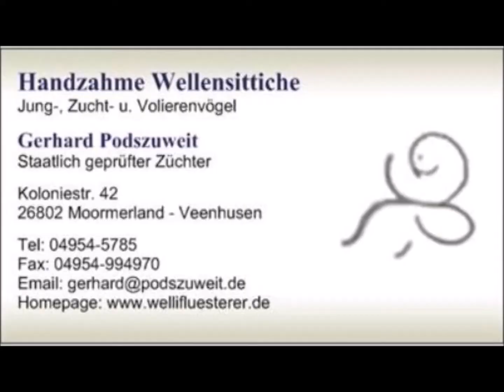2019 11 10 Mein heimlicher Star Timmi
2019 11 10 Mein heimlicher Star Timmi